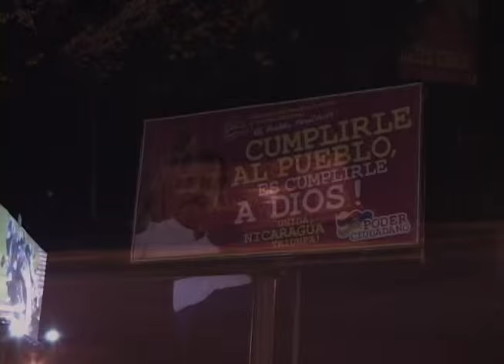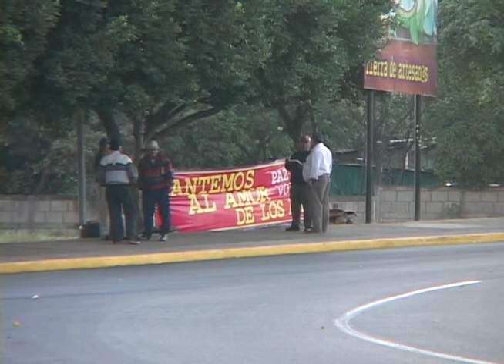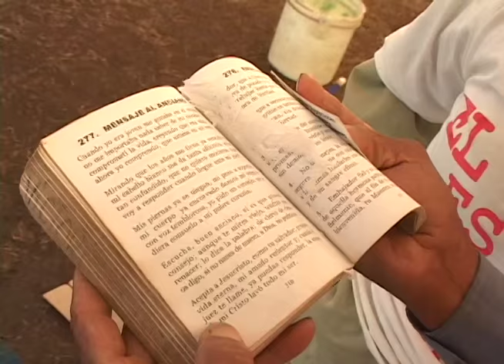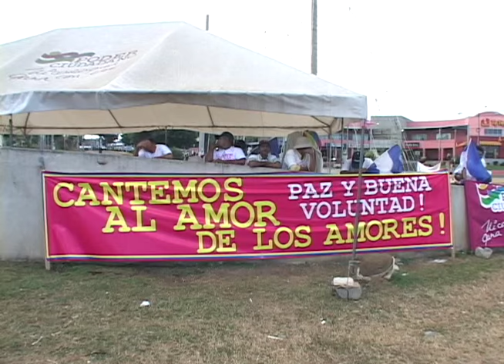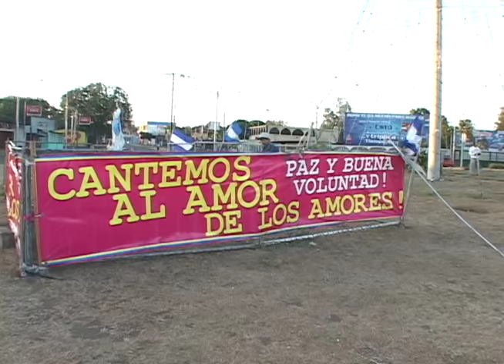Los rezadores en rotondas de Managua (febrero 2009)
Reportaje de Rotsen López.
Transmitido el 8 de febrero 2009.